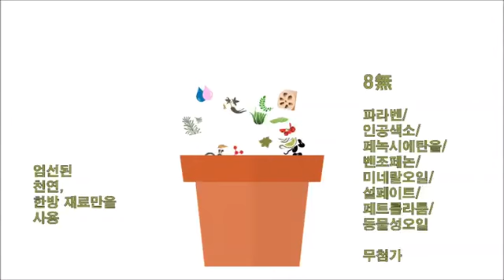[KBEE 2020 GLOBAL] Modam Global Nature Co.,Ltd I 주식회사 모담글로벌네이처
「2020 글로벌 한류박람회」의 참가기업들을 소개합니다!
Let's meet the companies participating in KBEE 2020 GLOBAL!

Modam Global Nature Co.,Ltd I 주식회사 모담글로벌네이처
모담글로벌네이처는 현대인들의 가장 큰 고민인 탈모를 해결하고자 탈모 예방 고체 샴푸바(Bar) 개발을 시작으로 성장해왔습니다. 인체에 유익한 제품을 만들기 위해 한방 원료와 허브를 연구하고 한국과 미국에서 특허 받은 발효 기술을 가지고 있습니다. 이러한 역량을 쌓기 위해 허브 작물을 생산하는 것부터 제품에 적용&생산하며, 다른 기업에서 쉽게 모방할 수 없는 역량을 갖추고 있습니다. 현재 일본, 싱가포르, 인도네시아, 미국, 인도 등 여러 국가에 진출해 있습니다.

Modam Global Nature was established in 2019 to develop a solid shampoo bar in order to prevent hair loss which is one of the biggest problems among modern people. We have certificates about FDA, CPNP, and a certificate of Patent(3, USA 1). Modam has exported many countries such as Japan, Indonesia, Singapore, Vietnam and continuing brisk contact with other countries such as Europe, USA, and so on.